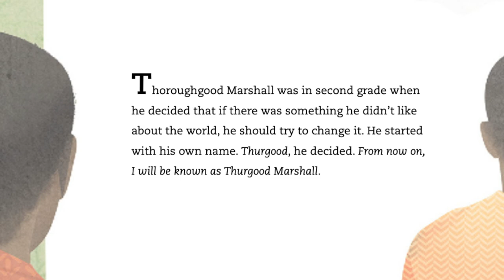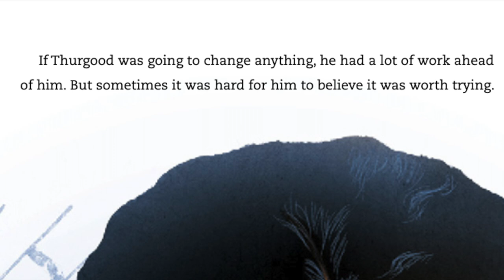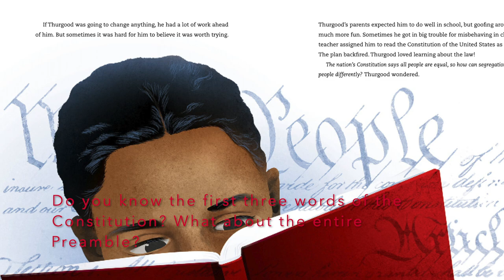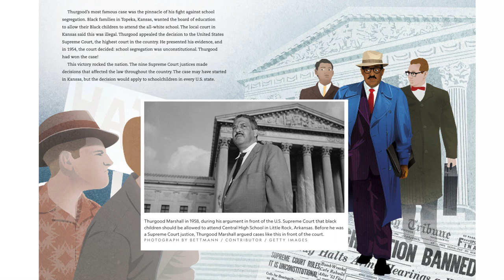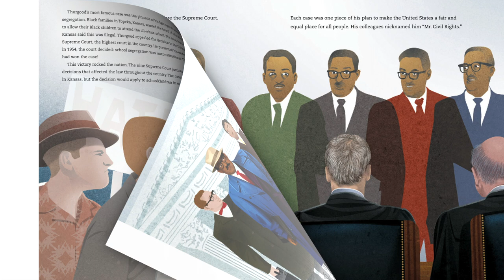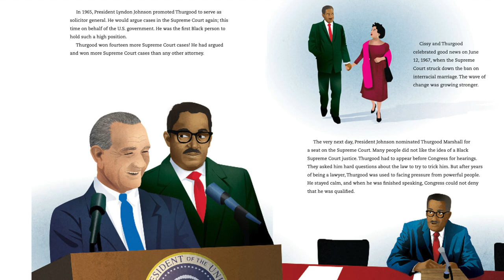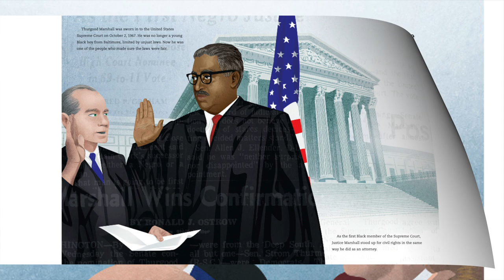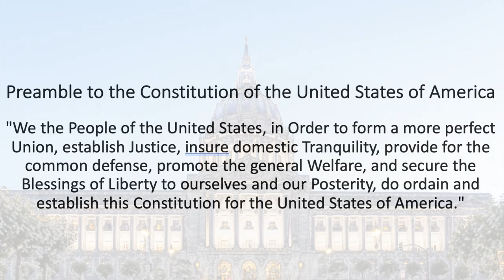The Highest Tribute Thurgood Marshall's Life, Leadership, and Legacy || Read Aloud for Kids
The Highest Tribute Thurgood Marshall's Life, Leadership, and Legacy
A biography of Thurgood Marshall by Kekla Magoon Illustrated by Laura Freeman.

Thurgood Marshall  through perseverance and hard work changed America for the better.  Brown vs. the Board of Education was a landmark case that desegregated schools.  I remember learning about it and being in awe that all the adults  at our high school had more or less gone to segregated schools. The impact of that case and the decision by the Chief Justice to insist on an unanimous verdict based on Thurgood Marshall's arguments paved the way for future cases arguing for equal treatment under the law.

This reading includes discussion questions and links for further research.  I have also included original snippets of speeches Justice Marshall gave, so students can hear his voice.